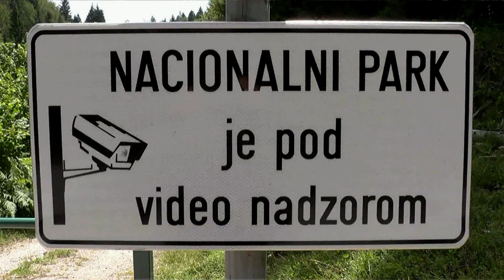Black River Bridge (Crna rijeka) Plitvice Lakes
South of The Plitvice Lakes park area Bijela Rijeka (White River) and Crna Rijeka (Black River) unite at one of the bridges in the village of Plitvički Ljeskovac. There they both enter into Limun, a part of the first lake called Prošćansko jezero where another little river flows into the lakes. The water quantity varies. Temporarily, water from other, usually dead creeks reaches that lake. At the place called Sastavci (confluence) the river Plitvica reaches the chain of sixteen Plitvice lakes as the Large Waterfall. The water masses of the Plitvice Lakes and the river Plitvice form the Korana river.

CROATIAN-HRVATSKI PRIJEVOD:
Put prema izvoru Crne rijeke u Nacionalnom parku Plitvice uvijek je bio slobodan. Iznenađuju međutim u novije vrijeme postavljene izrazito upadljive rampe, znakovi zabrane i ploče s upozorenjima o sveobuhvatnom sustavu video nadzora. Čini se da povjerenje u, na sve načine pozivanog gosta nije na očekivanom nivou!? Posjetivši nakon dugo godina tu lijepu i iznimno čistu, riječicu koja se zajedno sa Bijelom rijekom ulijeva u Prošćansko jezero nisam se mogao oteti dojmu da možda kao gost i nisam baš dobrodošao. Čemu ta ograničenja? ... netko gleda svaki pokret kroz kamere. Kao da svi nešto vrebaju. Narod bi rekao: "Lopov lopovu ne vjeruje". Poučen informacijama i iskustvom nisam se mogao osloboditi sumnji koje su u ova vremena vjerojatno opravdana i sigurno bi mogle imati smisla. A dobrodošlica? ... ispisana je vjerojatno jedino uz cjenik ... o kojem bi se moglo ispričati pokoju riječ. Nailazim na nekolicinu vidljivo neupućenih turista ne baš oduševljenih krivim turističkim informacijama. Uvjeravaju me dokazima koje posjeduju. Osim navedenih restriktivnih znakova, putokaze i obavjesti o smjerovima kretanja na ovom dijelu nisu pronašli. Vjerojatno im je kao i svakom gostu u sličnoj situaciji prisjelo ovakvo iskustvo. Ne bi bilo iznenađenja da i znak zabrane fotografiranja osvane jednog dana negdje u tom prostoru. Možda javnost kao i nekad ne bi trebala znati što se može kriti u prostorima kojima se onemogućava pristup!? Do izvora Crne rijeke nisam stigao. Mostić uz mali slap je  obnovljen što dokazuju i ove snimke.